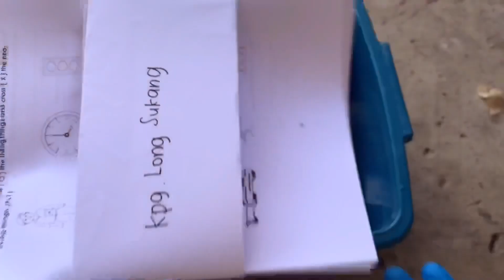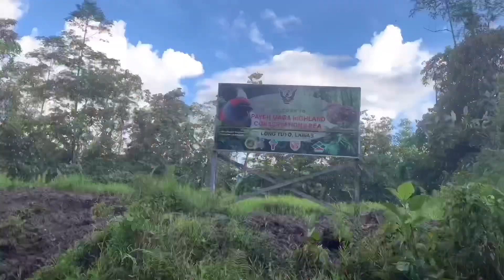Homework COD: Journey to 13 villages during the Pandemic Outbreak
The only option available for the rural kids to study during the pandemic is through homework & notes delivery, which we call Homework COD. We travel to 13 villages to distribute learning materials for all 111 kids of SK Long Sukang. It’s a long tiring journey, but worth it.